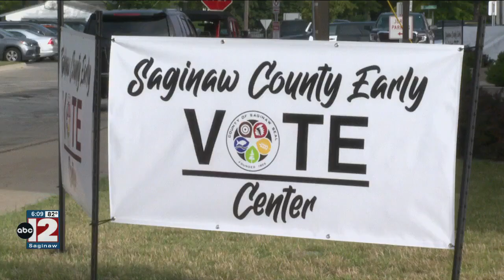198 people have cast their ballot early and in-person in Saginaw County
In Saginaw County -- Nearly 200 people have already cast their ballot for next week's primary.